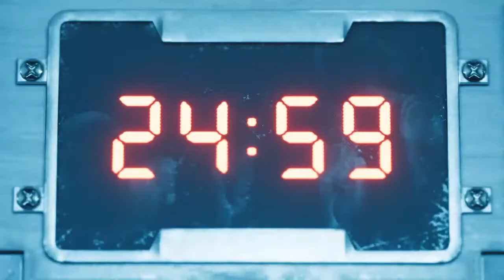FF7 Remake Playthrough Hard 3a